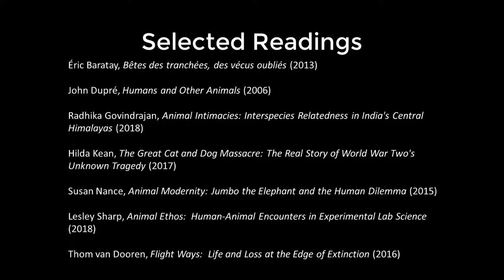ASEH 2020 Distinguished Scholar Award winner Harriet Ritvo interviewed by Tina Loo